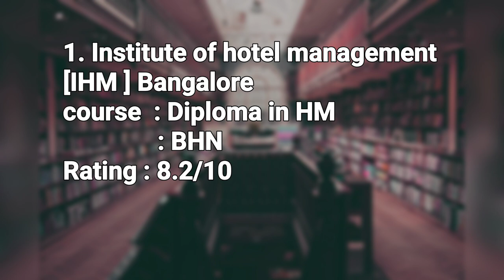Top 10 Hotel Management colleges in Bangalore | list of Hotel Management Colleges in Banglore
Top 10 Hotel Management colleges in Bangalore | list of Hotel Management Colleges
Top 10 Hotel Management Colleges in Bangalore , hotel management, college of hotel management, Banglore
list of hotel management colleges in bangalore ,hotel management colleges in Karnataka
government hotel management colleges in bangalore
list hotel management colleges in india,hotel management colleges in india